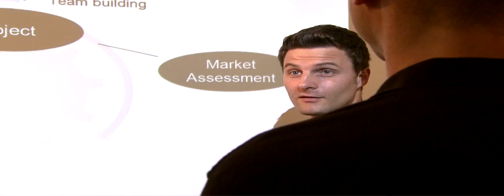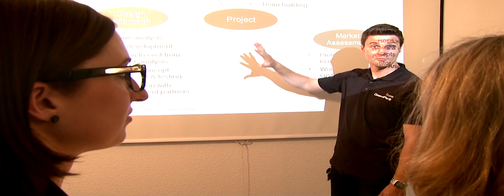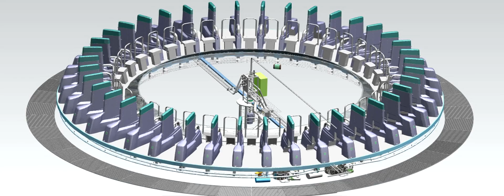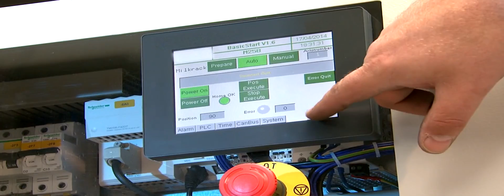GEA Farming DairyProQ Episode 3 – Projectmanagement EN 1080p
GEA Farming DairyProQ.
La Mungitura Automatizzata con DairyProQ, la Giostra Rotativa di GEA Farm Technologies, Episodio 3:
La gestione della realizzazione.